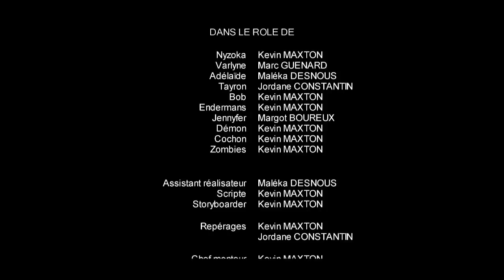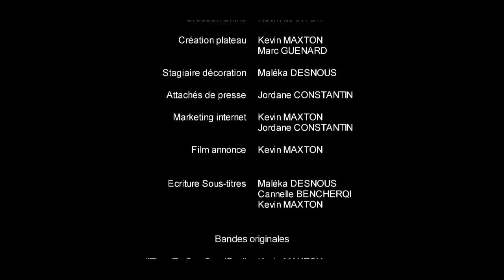Minecraft Le Film [Craft For Life]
Craft For Life est un long-métrage entièrement réalisé sur Minecraft. Dans celui-ci, vous retrouverez deux personnes tout à fait ordinaires, mais à qui il va arriver de nombreuses péripéties, suite à l'échouement de leur bateau.

Tous les épisodes de la web série Craft For Life de Nycoza

Chapitrage :
0:46 Episode 1 : Le réveil
4:44 Episode 2 : L'évasion
9:00 Episode 3 : L'instinct de survie
13:40 Episode 4 : Un espoir
18:29 Episode 5 : La zone interdite
21:50 Episode 6 : Varlyne (1)
26:18 Episode 7 : Varlyne (2)
30:22 Episode 8 : Connection
33:10 Episode 9 : Un nouvel éspoir
37:25 Episode 10 : Bob
42:00 Episode 11 : Time Machine (1)
45:50 Episode 12 : Time Machine (2)
52:45 Episode 13 : Memories
57:10 Episode 14 : Redemption